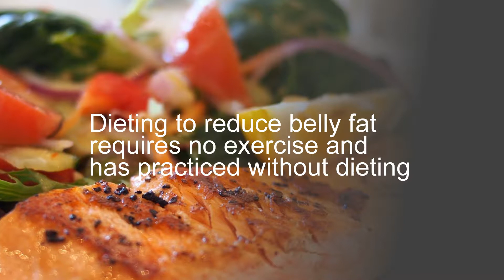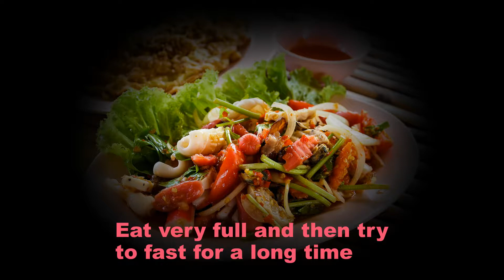Lose weight - Slimming like this is a mistake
Eat fewer meals or meals: Many people think that eating to get sick means eating less, reducing as much energy as possible. People skip breakfast, people skip lunch, dinner, some people stop eating only water and eat a little green vegetables every day. This method of weight loss causes the body to show dehydration, followed by weakness, fatigue, resistance, pale skin, and people losing strength.

Eat Sleep Burn Weight loss